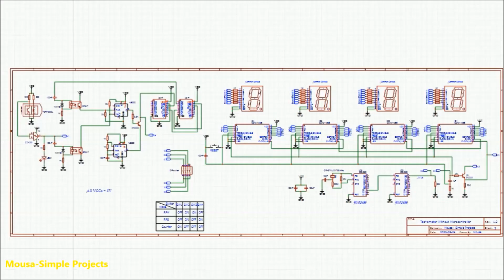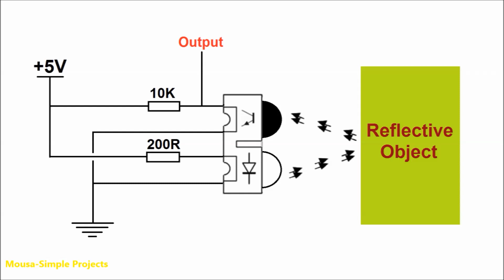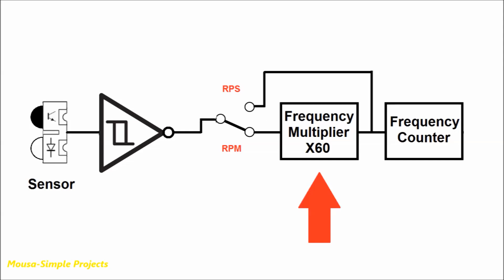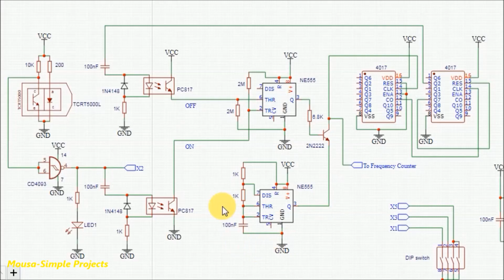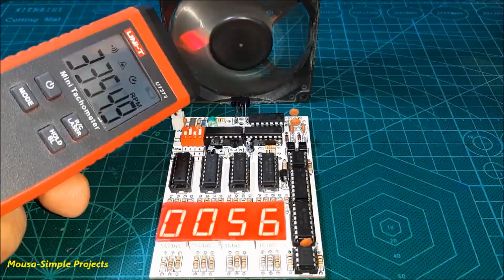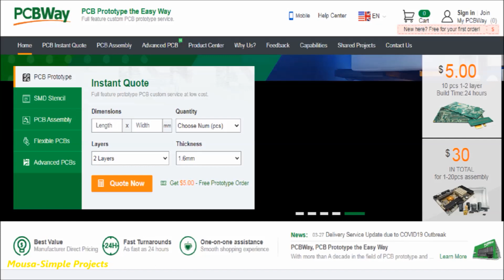Non Contact Tachometer Without Microcontroller / Tachometer Explained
Non Contact Tachometer Without Arduino / Microcontroller
You can download the Gerber file of this circuit from PCBWay.com